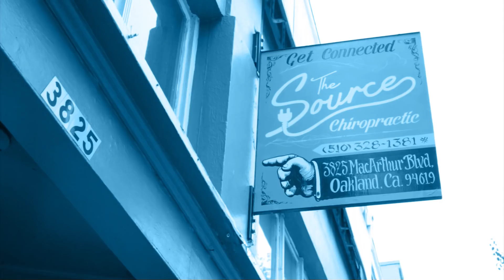Unique Chiropractic Adjustment for Neck Pain: In the Moment Ep. 7 w/ Dr. Brett Jones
Welcome to "In the Moment" Ep. 7!!

In this episode, we showcase how a neck problem may be because of a dysfunction somewhere else. After our analysis, we adjust Keli's upper back for a 95% reduction in her neck pain!

Adjustments are located at:
- P-R Sacrum @ 4:54
- T3/4 Anterior Dorsal @ 6:07

What you will discover in this episode:
- Why neck pain may not be because of a neck issue
- How upper back (thoracic) dysfunctions can create neck pain
- Hypermobility (moving too much0 vs. hypombility (not moving enough)
- Reading the tone of the superficial fascia
- Building a reference map using various listening styles of palpation
- Why not to just chase pain
- How you can experience relief in certain areas without ever having treatment directly to that area (biotensegrity)
- Supine thoracic palpation
- Why bending the knees changes the spinal curvatures
- Modifying depth with intention and intensity of impulse
- Importance of adjusting "priorities"
- "Don't always check the cat's mouth."

As always, thank you for all your support!

If you live in the Bay Area and you are interested in getting care at The Source Chiropractic, please use this link for a discount on your initial exam

Chiropractors:
- Are you a chiropractor with a millennial mindset and interested in chiropractic systems that speak to your values?
- Are you dedicated to continually evolve your chiropractic artistry?

Dr. Brett